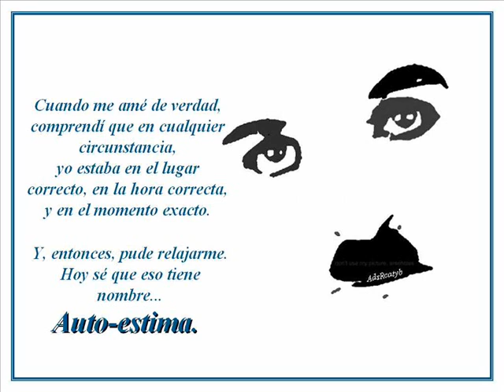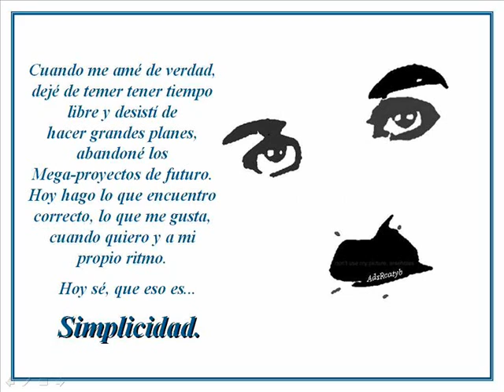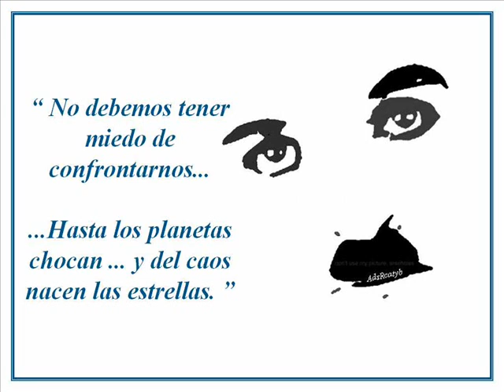Cuando me amé de verdad (Charles Chaplin)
Auto-estima, Autenticidad, Madurez, Respeto, Amor Propio, Simplicidad, Humildad, Plenitud, SABER VIVIR